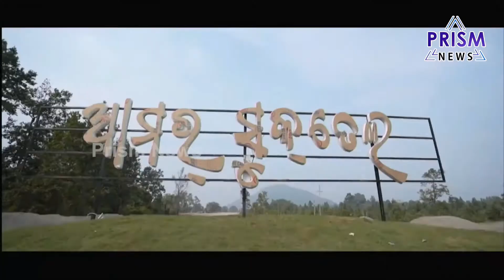Naveen Patnaik dedicates Lower Suktel project, to irrigate 203 villages in Odisha’s Bolangir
Odisha Chief Minister Naveen Patnaik on Wednesday dedicated to the people of Bolangir the Lower Suktel Irrigation Project which – after the completion of its distribution system next year – will irrigate nearly one lakh acres across 203 villages, benefitting 75,000 farmers.

Bolangir has been historically arid and dry and gets an average 110 centimetres of rainfall every year. The region, where only 31 percent is irrigated, is prone to poverty, droughts and distress migration.

With the completion of this project, it is expected that the drought-prone district will enjoy growth like the nearby districts of Bargarh and Sambalpur which are watered by the Hirakud dam and Kalahandi, served by the Upper Indravati dam.

The project, stalled for over two decades for multiple reasons such as public agitation and political protests, will be a game-changer for Bolangir, experts said.